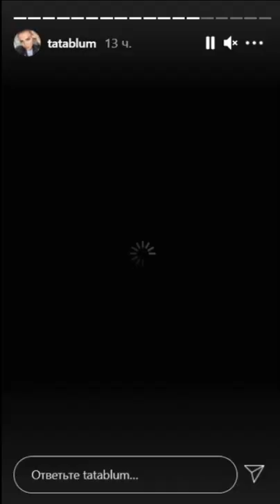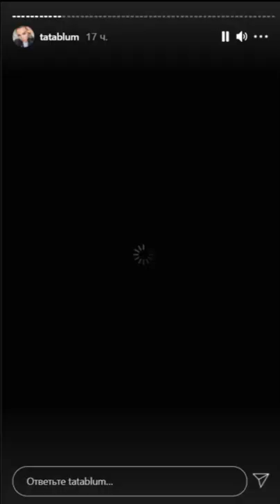Тата Блюменкранц и ее принцесса Беатриса )) 👍👍👍